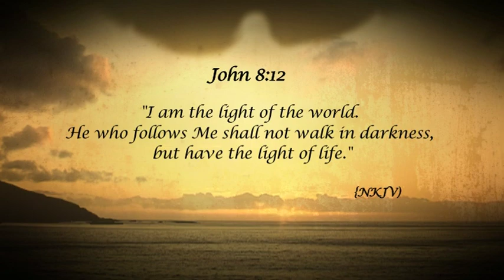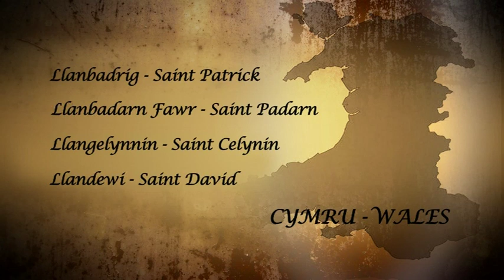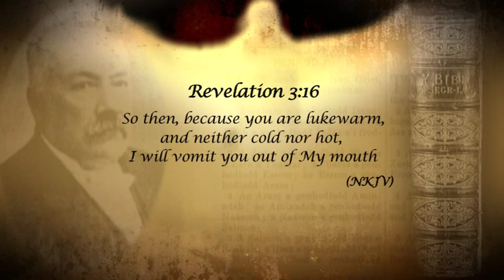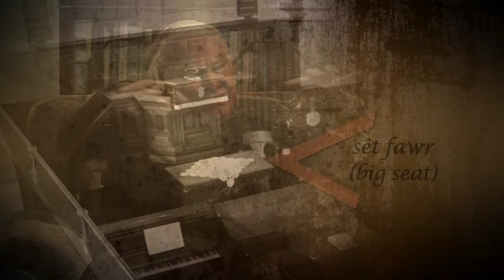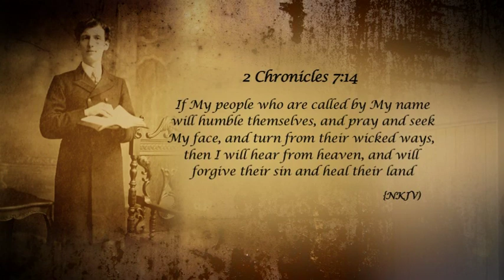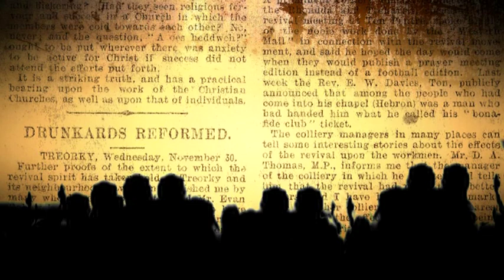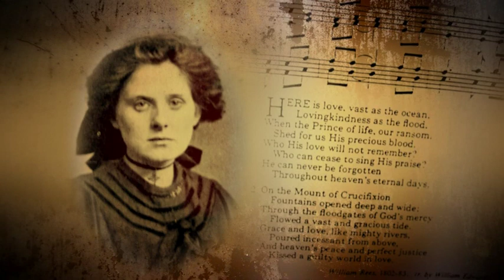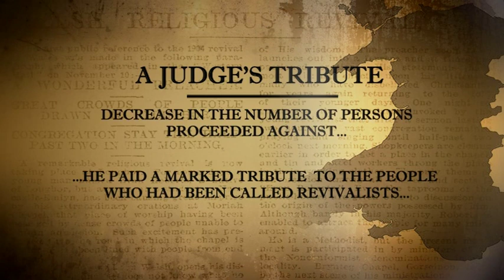The Welsh Revivals | Christian History Documentary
The revivals of 1859 and 1904 in Wales stand as powerful examples, marked by a commitment to prayer, bold preaching for repentance within the church, and a community-wide spiritual awakening. During this time, churches were packed, crime rates and other social ills decreased dramatically, and nominalism and dead orthodoxy were replaced by passionate love for Jesus. This documentary traces the origins of the revivals, introduces us to the leaders, and follows the lasting impact the revivals have had upon the world.